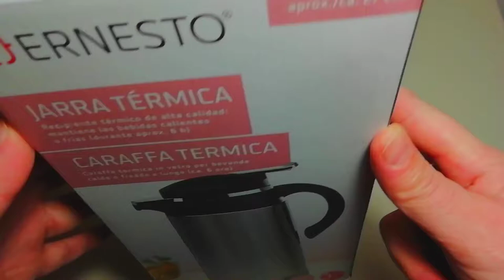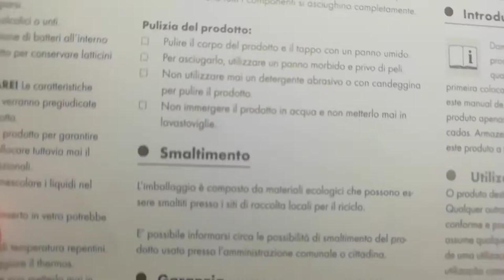Thermos caraffa termica Lidl modello Ernesto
Caraffa termica su

Effettivamente mettere la brocca del tè caldo vicino al tizzone ardente, e per mantenere ben caldo il tè, non è un'operazione comoda. Pertanto ho deciso di acquistare la brocca termica, attualmente sul volantino Lidl a circa €10. Per testarla faccio il solito te acquistato all'Eurospin, un po' di limone e la solita acqua bollente del bollitore. A prima vista sembra ben costruita, con materiali di buona qualità, acciaio inox esterno, vetro interno, maniglione in plastica e tappo con erogatore. Nota negativa è che non si può lavare in lavastoviglie, ma d'altronde perché lavarla? Messo il tutto nella caraffa, vediamo se dopo 12 ore è ancora bello fumante.